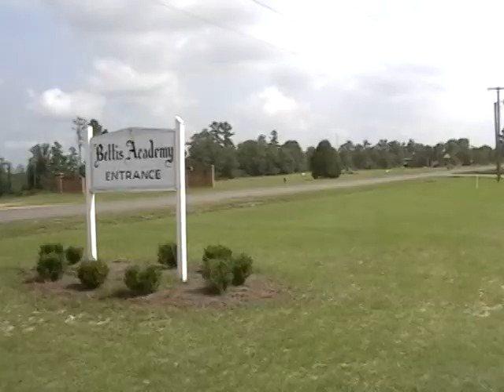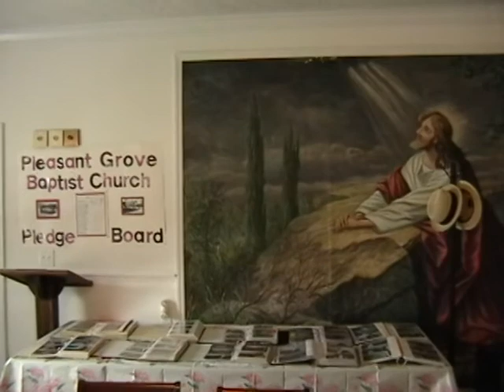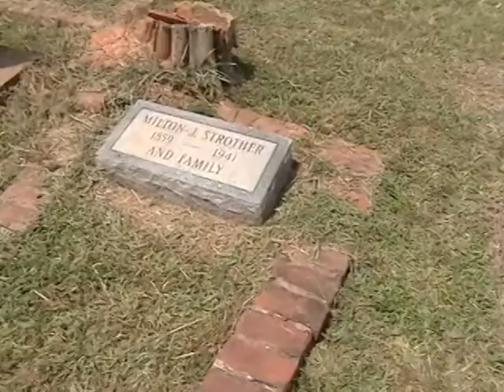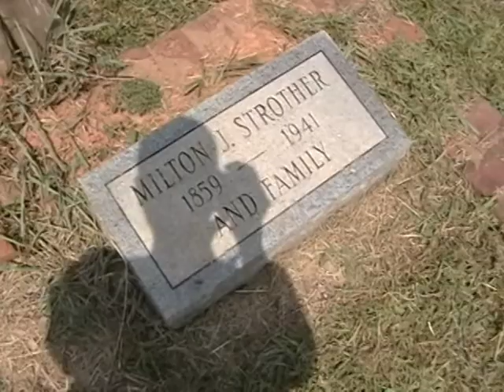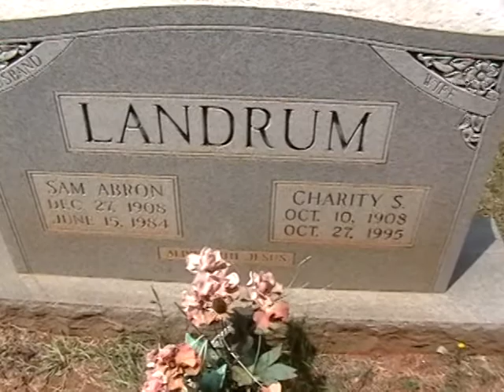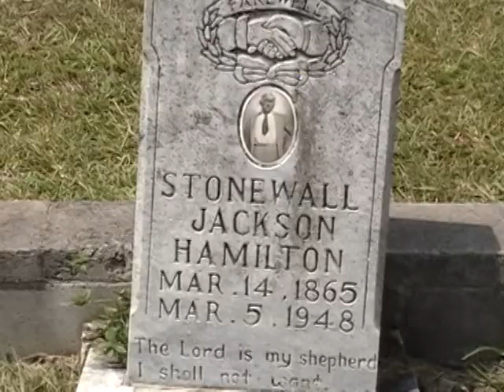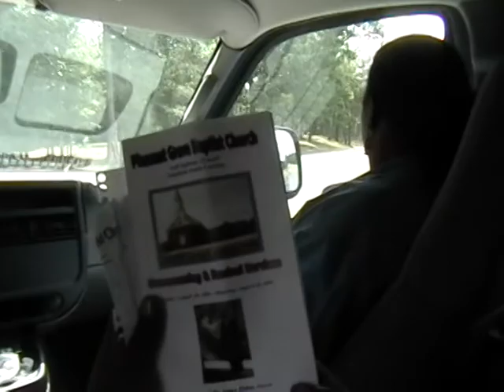THE STROTHER & MCDANIEL FAMILY REUNION TRIP. 8-20-2006 FILMED BY WAYNE SHELDON PERRY...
THE STROTHER & MCDANIEL FAMILY REUNION TRIP, LEAVING ATLANTA GEORGIA DRIVING 2 EDGEFIELD SOUTH CAROLINA, 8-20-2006 FILMED BY WAYNE SHELDON PERRY.